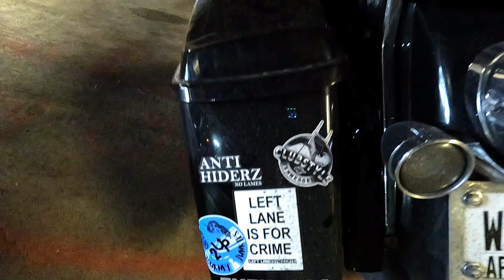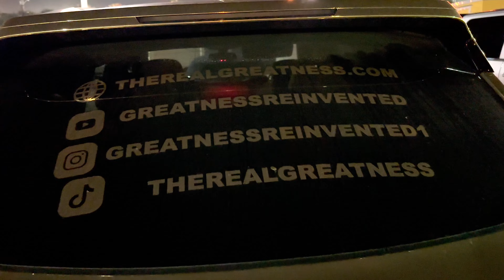Daytona Bike Week 2024 / Main Street & Supercross! (Part 1)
We made it to Florida for the 83rd Daytona Bike Week!  Friends, motorcycles, fun, supercross & main street!  Follow us along our 2up journey for the first evening & first full day!  We were disappointed our GoPro messed up & did not record most of the day along with no audio on the footage we did get BUT...it didn't stop us from having fun!  Enjoy part 1 & come back for part 2!

*We are Sam & Susan, the 2Up Journey Junkies, sharing our HD motorcycle adventures on 2 wheels.*

2Up Journey Junkies  MERCH ‼️ 👉 **DM for shirt availability**

2023 Road Glide Fast Johnnie ST
2021 Street Glide Special - Deadwood Green Denim

CAMERA:
GoPro11 & GoPro12